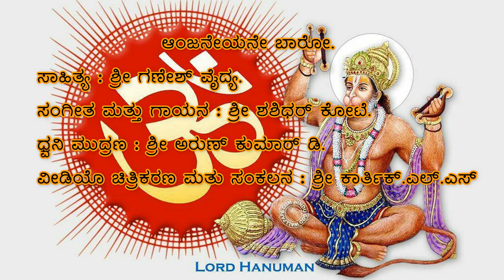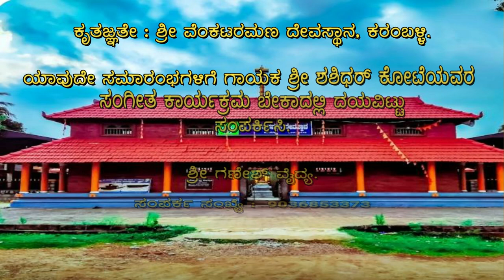Anjaneyane baaro sung by Shashidhar kote Lyrics Ganesh vaidya